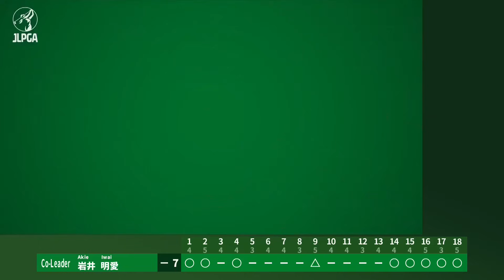【Round1】暫定首位タイでホールアウト！岩井明愛 ハイライト｜ブリヂストンレディスオープン